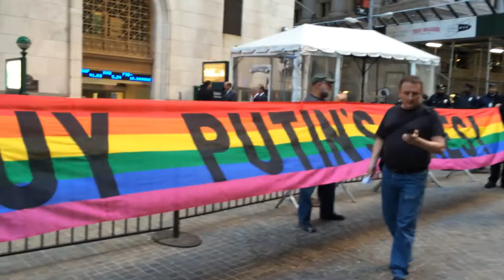Queer Nation NY at Russia Day at NYSE 1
Queer Nation protests New York Stock Exchange honoring Russia Day. Don't invest! Divest!